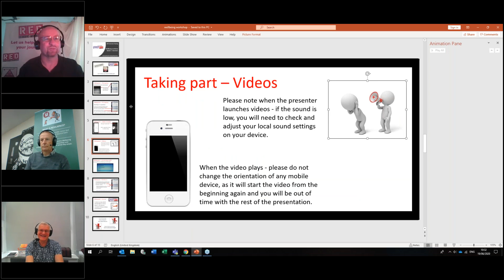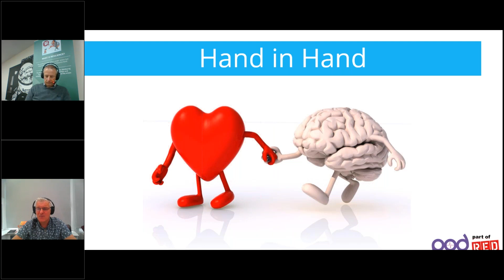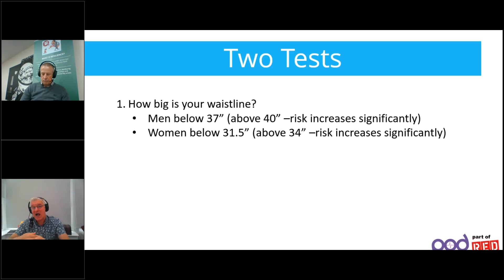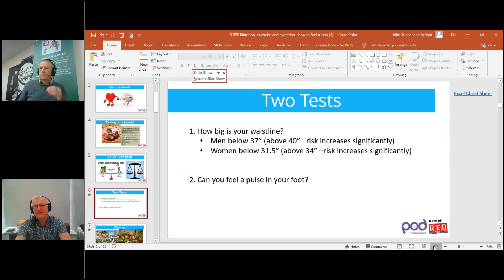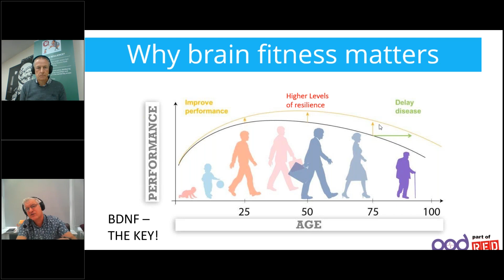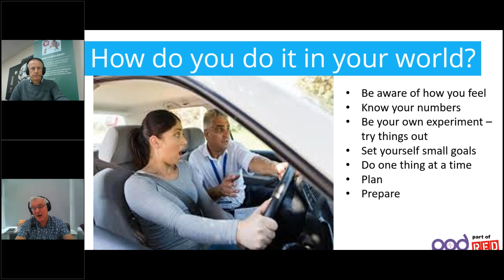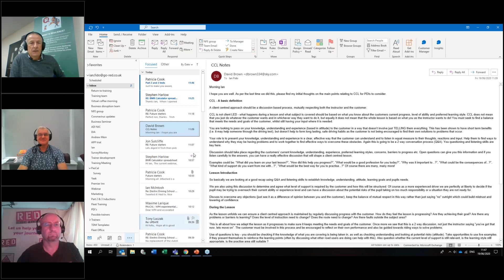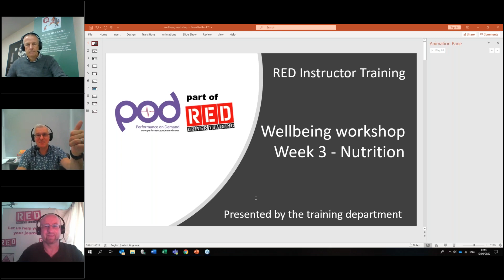Nutrition, exercise and hydration – How to fuel for success